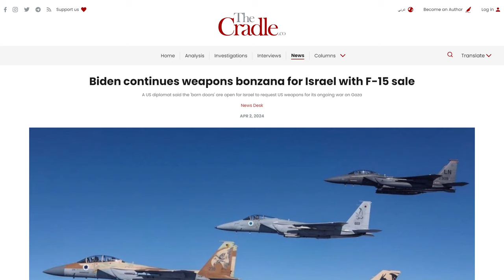Israel strikes Iran in Syria: What are the consequences? | Ep.19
The Cradle News Round-Up episode 19 | In its role as the global pariah, Israel flattens a Iran's diplomatic mission in Syria after razing Gaza's largest hospital to the ground.

Follow us on:
X: @⁠TheCradleMedia⁠